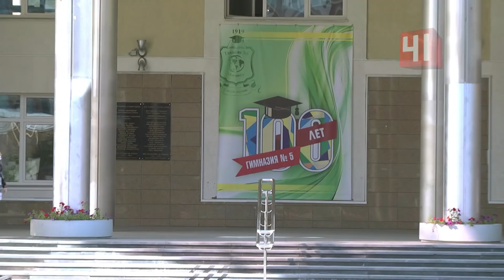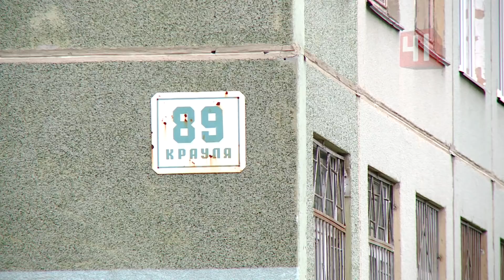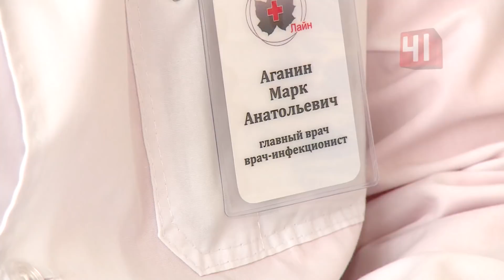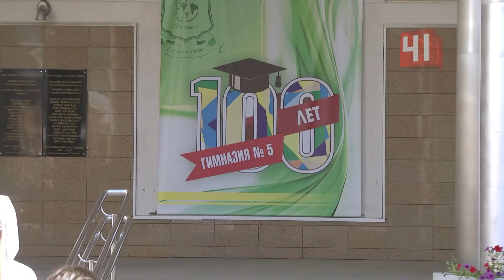Вспышка менингита в школах / Новости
Новые подозрения на менингит: еще две школы Екатеринбурга проверяют из-за опасного вируса

По официальным данным, заболевание подтвердилось у 11 детей

Зараза косит екатеринбургских школьников: в 5 гимназии зарегистрированы новые случаи менингита. По официальным данным, заболевание подтвердилось у 11 детей. И это не предел, говорят врачи. Инкубационный период у инфекции 9 дней, так что, возможно,  заболевших будет больше. Энтеровирусная инфекция - причина менингита - шагнула дальше: единичные случаи фиксируют и в других учебных заведениях города. Действительно, менингит - настоящая головная боль для врачей, подобные вспышки случаются каждую весну и осень.